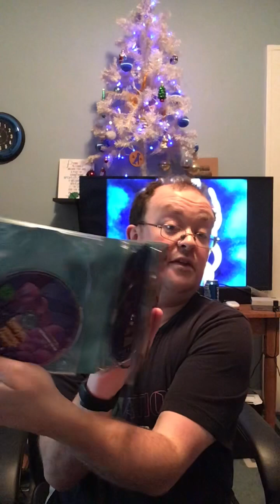Unchaining the “She-Ra” Blu-rays (Intro/Outro/Menus)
…Just as I did for “He-Man,” by request, here’s “She-Ra!”